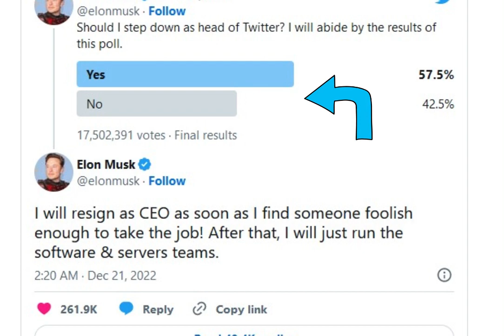Has Elon Musk stated that he will step down as CEO of Twitter?